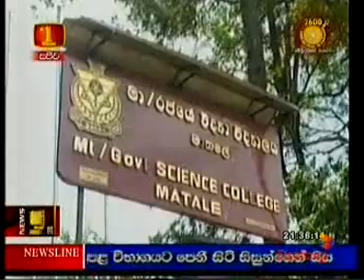28.03.2012 itn 9.30 - MUTHUVISION.COM